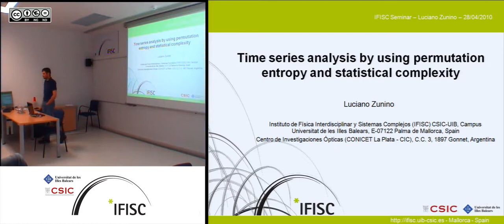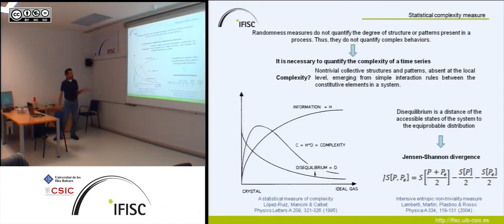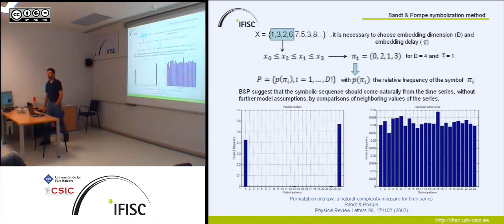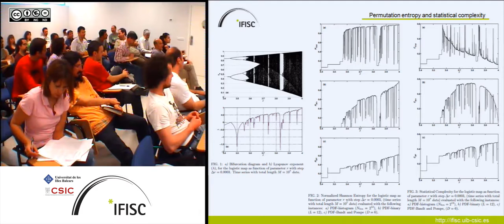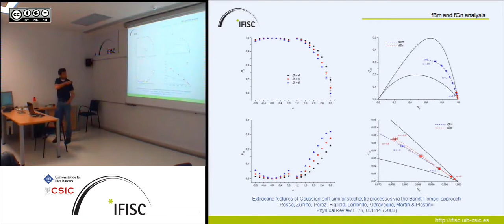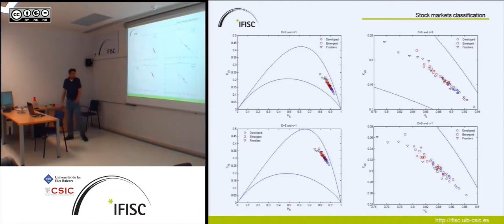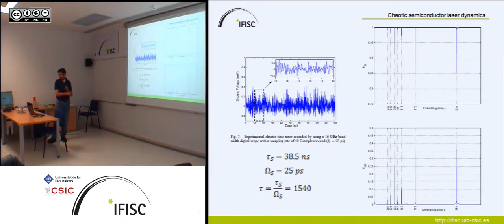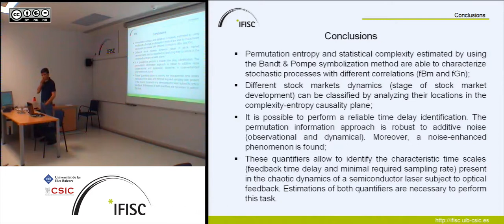Time series analysis by using permutation entropy and statistical complexity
- By: Luciano Zunino, IFISC
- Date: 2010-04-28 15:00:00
- Description: The starting point to study many dynamical phenomena in nature is a
set of measurements of some representative variable of interest at
discrete time intervals, i.e. a \"black box\" time series. When the
underlying dynamics is simple, traditional and standard tools, like
Fourier tranform, can be used to make inferences and characterize the
behavior. However, for complex dynamics more sophisticated approaches
are necessary. In this seminar I will introduce two novel information
theory quantifiers: permutation entropy and statistical complexity.
Useful information about the system\'s dynamics can be derived from
them. Moreover, they can be easily estimated and are robust under the
presence of additive noise. Several applications, from the analysis of
numerical and experimental time series, will be shown.